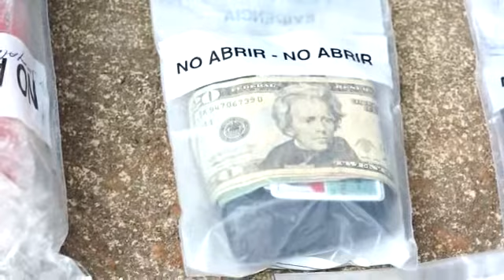Policía nacional de Río San Juan detiene a tres sujetos con cocaína adherida a su cuerpo en el munic